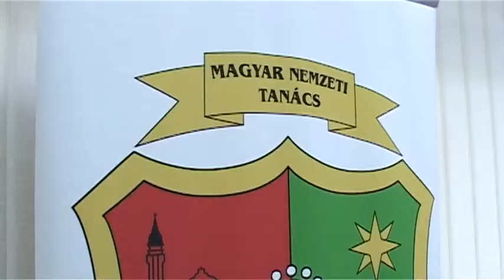2013 10 11 A cél, hogy javítsák a nemzeti tanácsok működésének feltételeit